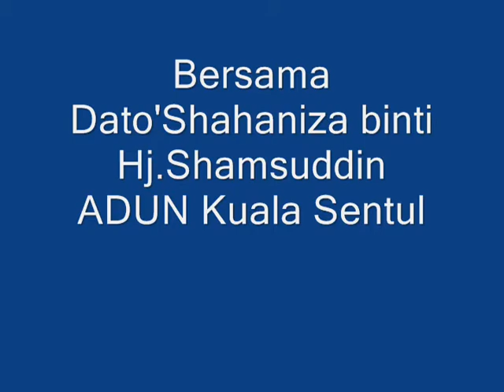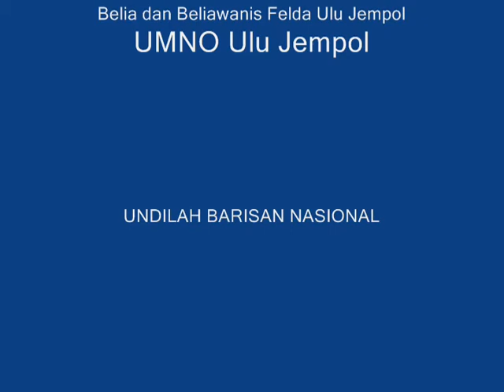Dato' Shahaniza ADUN Kuala Sentul & Belia Ulu Jempol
Mengenali dengan lebih dekat perjalanan hidup seorang YB Dato Shahaniza Samsuddin ADUN Kuala Sentul,Maran Pahang Darul Makmur.Bertemu dengan setiap lapisan masyarakat dalam merasai denyut jantung rakyat yang dekat dihatinya.